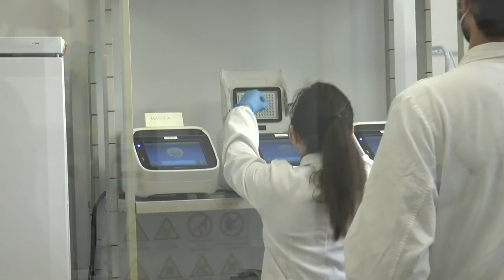Covid, Stuppia: ”Evoluzione varianti, non abbassiamo la guardia”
Anche se la variante Omicron ha meno possibilità di sviluppare mutazioni pericolose ed è meno patogeno, non ancora si può parlare di fase endemica secondo il professor Liborio Stuppia, direttore del laboratorio di genetica molecolare dell’università D’Annunzio